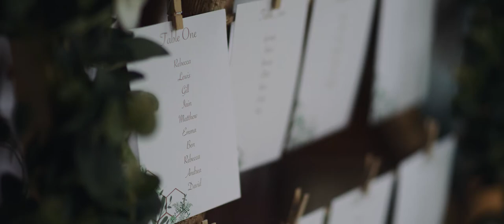Ashleigh & Michael - Healey Barn, Northumberland